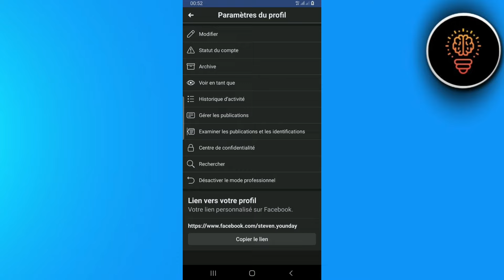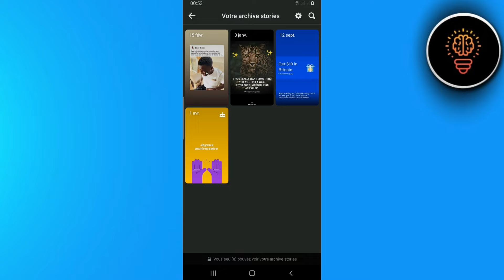Comment Voir Les Anciennes Story Facebook ( 100% Facile )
Dans cette video je te montre exactement Comment Voir Les Anciennes Story Facebook ( 100% Facile )